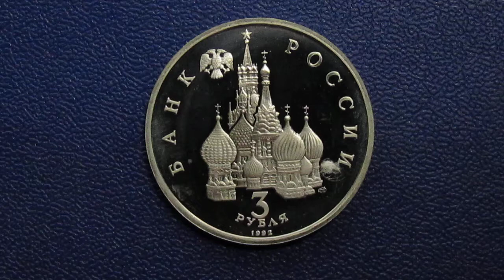всевозможные интересности о Александре Невском!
сегодня день рождения Героя